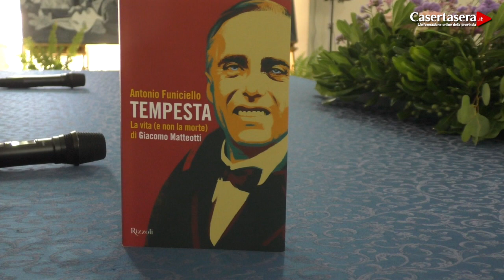Casertasera.it La vita e non la morte di Matteotti dello scrittore Funiciello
L'informazione online della provincia di Caserta.Presentato il libro dello scrittore Antonio Funiciello, La vita e mnon la morte di Giacomo Matteotti aPiedimonte Matese.